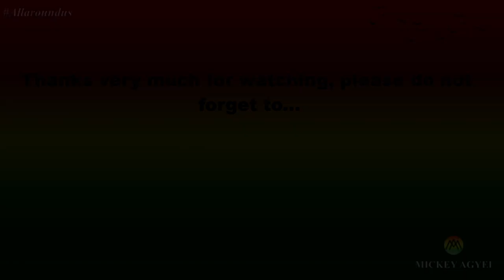My chaotic drive through Central London, days before Queen's Platinum jubilee celebration.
I have a fear of driving through built up areas like Central London; something I don't even think my family are aware of. In this video I put my discomfort out there by driving through Central London, days before the Queens Platinum Jubilee celebration.

So enjoy!!!